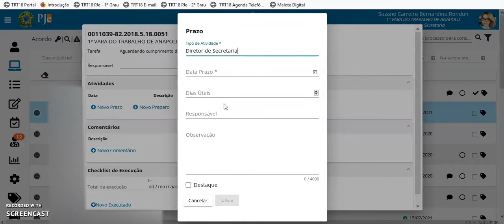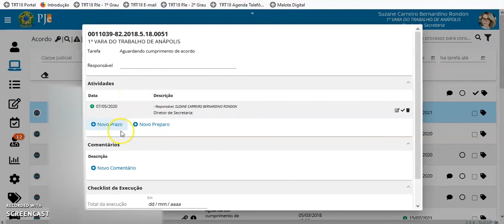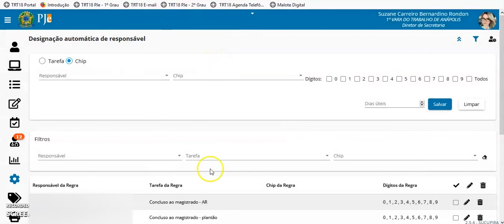Chips Amarelos - Prazos Gigs